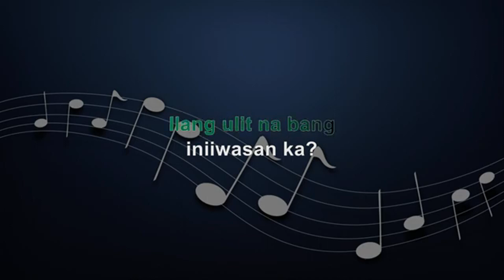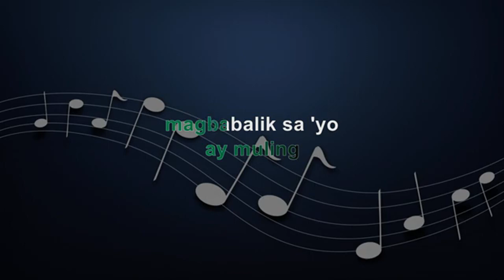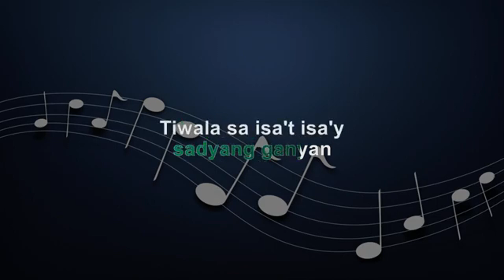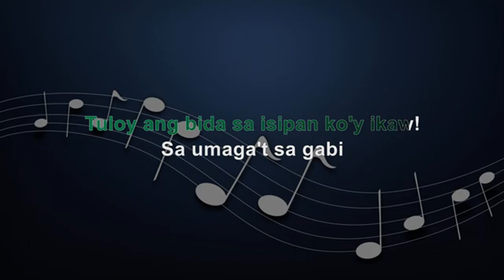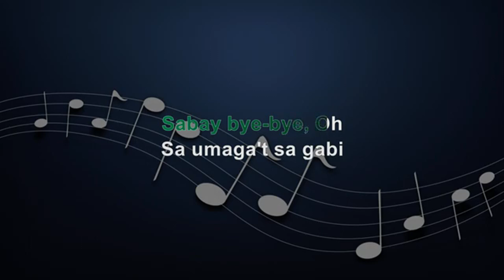Dangie Medley - OPM